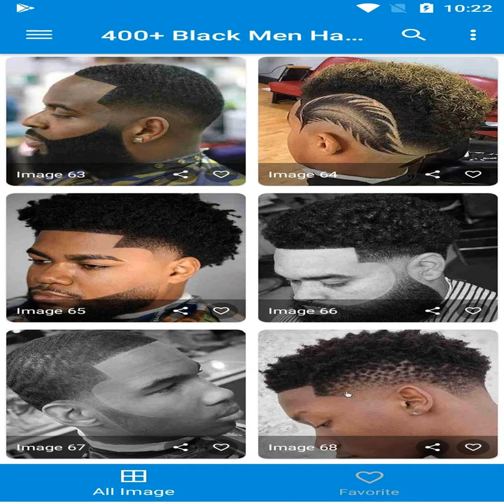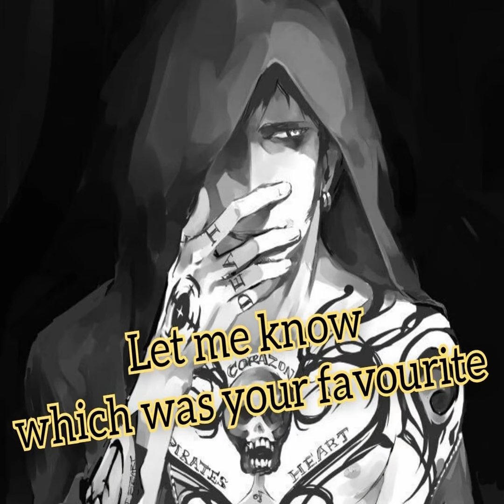Amazing Black Man Haircut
You will find the best list of Amazing Black Man Haircut.
Leave your suggestion for video on the comments.